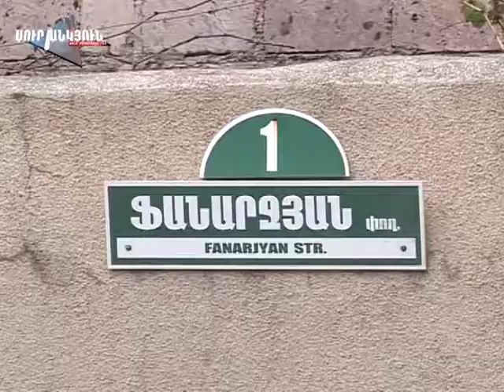Սուր անկյուն 21.04.2013 - տեսանյութ 5 / Sur ankyun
Ճիշտ է, թե սխալ եկեղեցիներում հոգեհանգստյան արարողությունների անցկացումը: